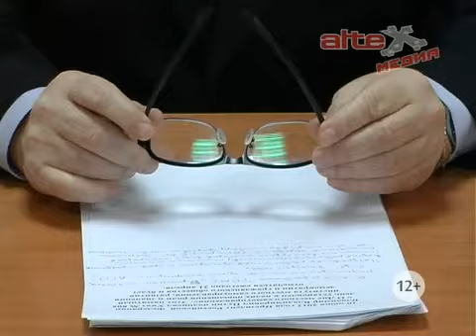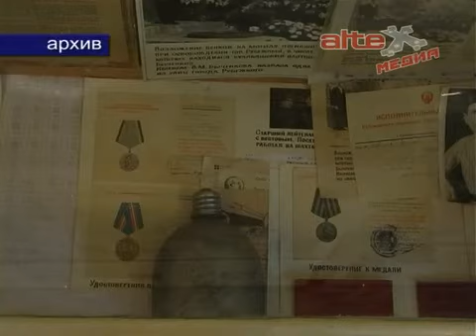Об итогах работы ТОМС п. Буланаш